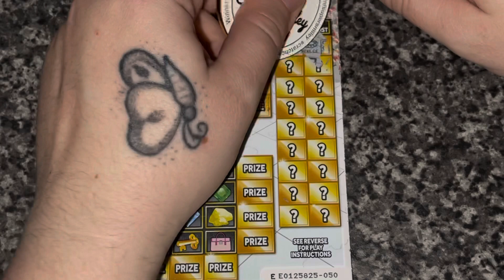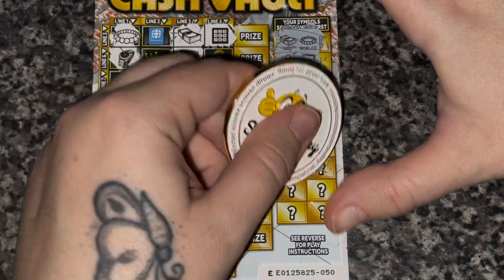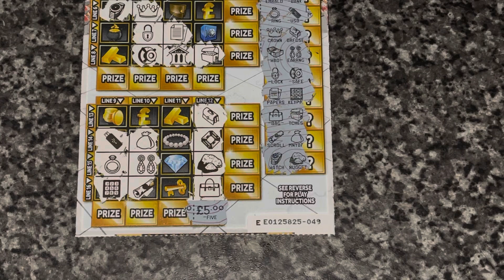Charity scratcher challenge Day Five ❤️